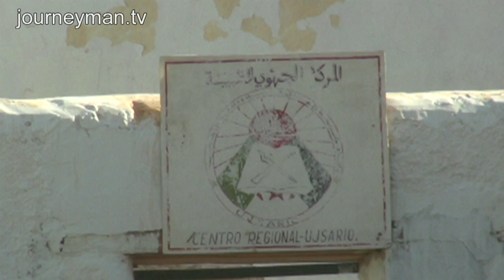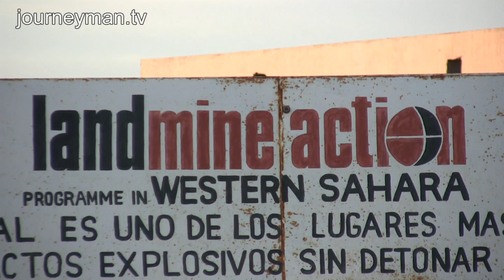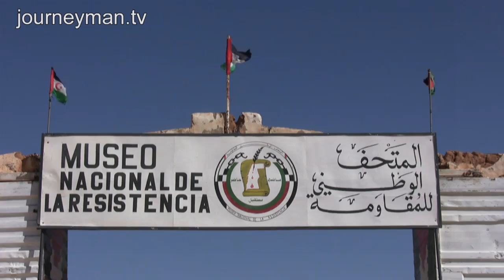Refugee Tourism - Western Sahara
The Western Sahara is at the heart of a forgotten conflict. Now, after 30 years in exile, Sahrawi refugees are encouraging foreign tourists into their camps, in a desperate bid to raise international awareness.

"It's a surreal experience, out in the desert." Emma is one of the hundreds of westerners visiting the Sahrawi camps each year. For the exiled government, the Polisario, tourist income offers a chance to supplement international aid. But among the Sahrawi youth, many only hope the tourism will build support for armed conflict. "Nothing will be changed without going back to the war. It's good for us. The tourists will find the truth by their own eyes."

Sarah Clarke